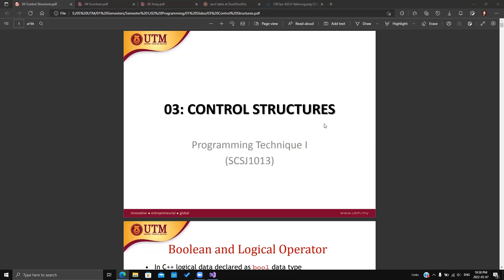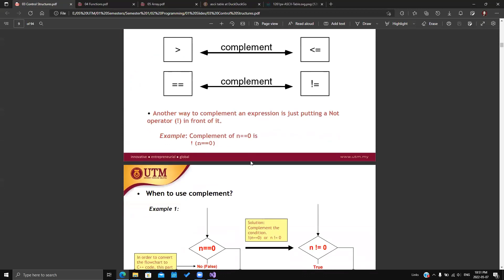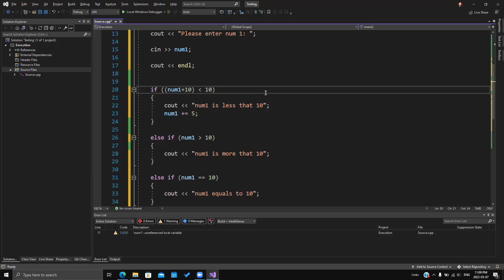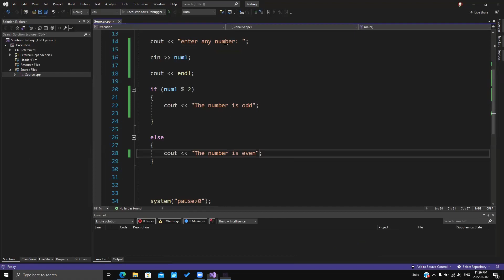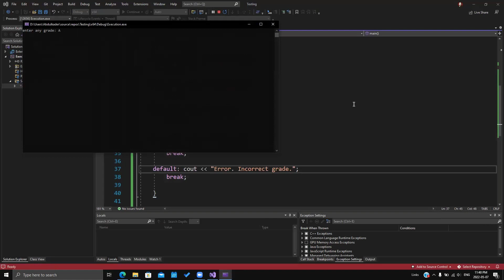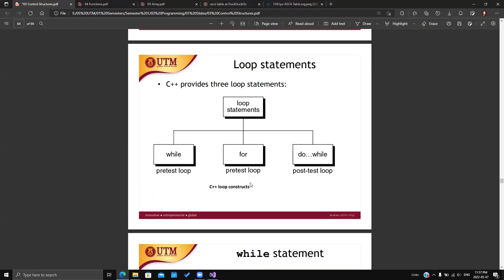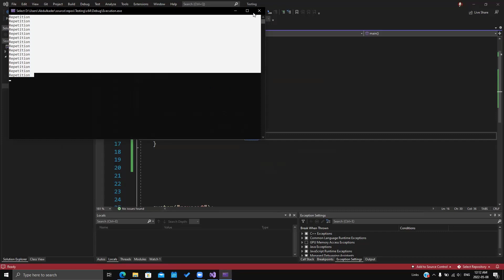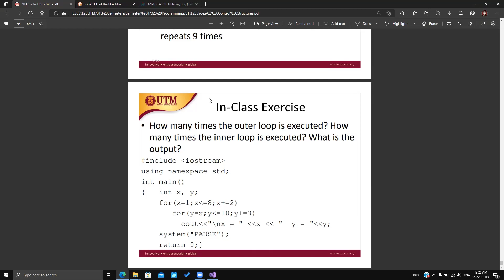Chapter 3 | Programming Techniques 1